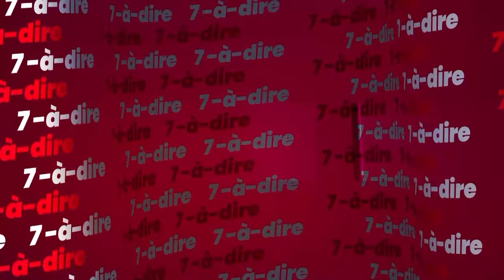7-à-dire | Entretien avec Hermann Zamblé, chef de projet cérémonies au COCAN